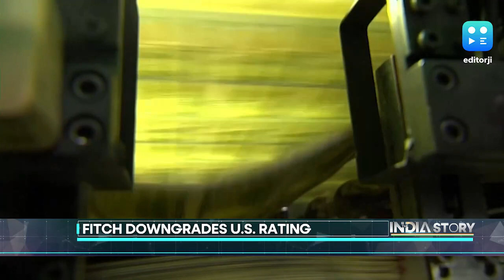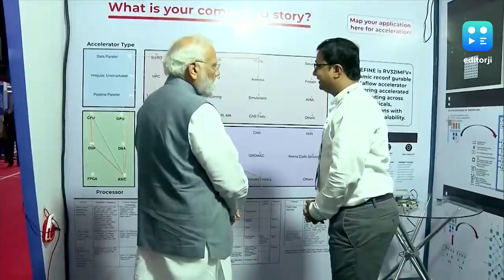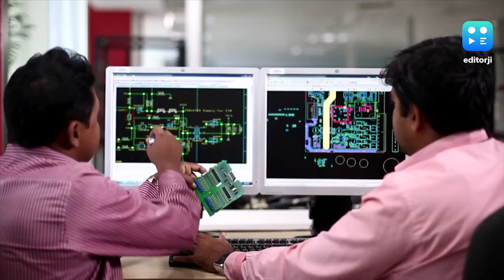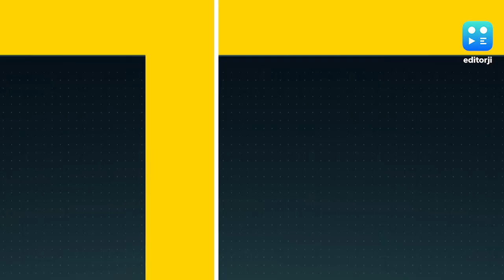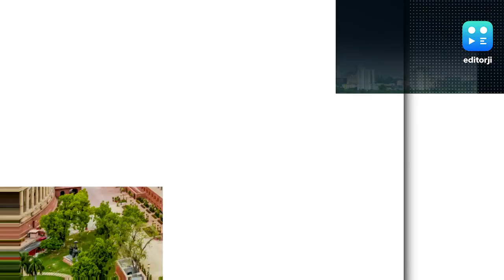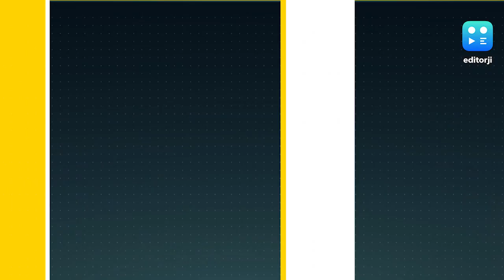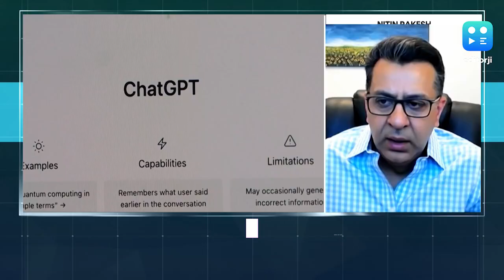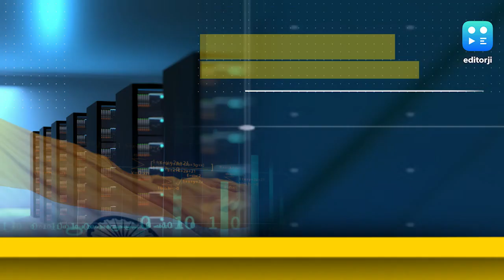The India Story: Jan Vishwas Bill 2023, IT industry Uncertainties, Conversation With Minnu Mani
This week on The India Story, the Jan Vishwas Bill which was recently passed by the Parliament to ease business operations. Vikram Chandra speaks with Gautam Chikermane, senior journalist and author of 'Jailed for Doing Business.' Also on the show, we have Nitin Rakesh, CEO, Mphasis speaking on artificial intelligence and the IT industry, and special conversation with Minnu Mani, India’s first woman cricketer from Kerala.